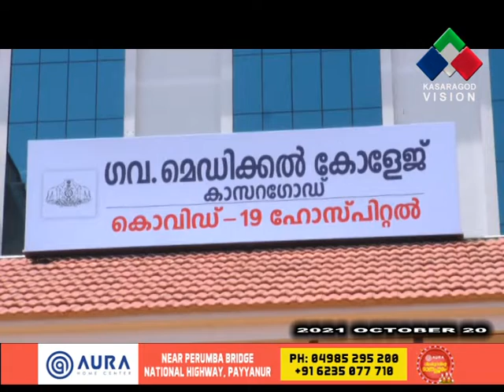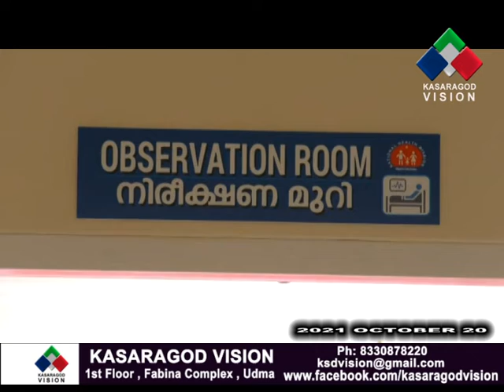കാസര്‍കോട് ഗവ.മെഡിക്കല്‍ കോളജില്‍ നവംബര്‍ ഒന്നുമുതല്‍ ഒപി ചികിത്സ ആരംഭിക്കുമെന്ന് സൂചന.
നീണ്ട കാലത്തെ കോവിഡ് പോരാട്ടത്തിനു ശേഷം അറ്റകുറ്റപ്പണികള്‍ക്കായി അടച്ച കാസര്‍കോട് ഗവ.മെഡിക്കല്‍ കോളജില്‍ നവംബര്‍ ഒന്നുമുതല്‍ ഒപി ചികിത്സ ആരംഭിക്കുമെന്ന് സൂചന. എന്നാല്‍ ഇതുവരെയായും ഇക്കാര്യത്തില്‍ സര്‍ക്കാര്‍ നിര്‍ദേശങ്ങളൊന്നും വന്നിട്ടില്ല.